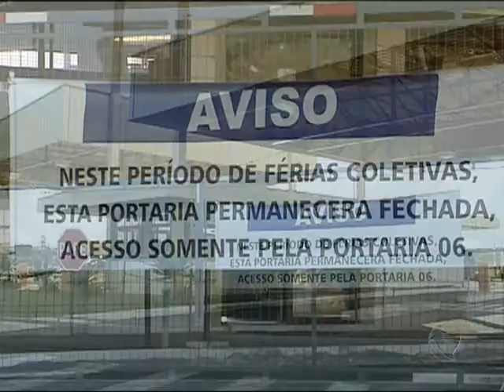15.06.2015 - Sindicato dos Metalúrgicos de Gravataí - Jornal Record - Tv Record SP